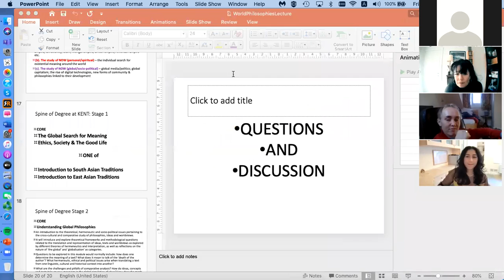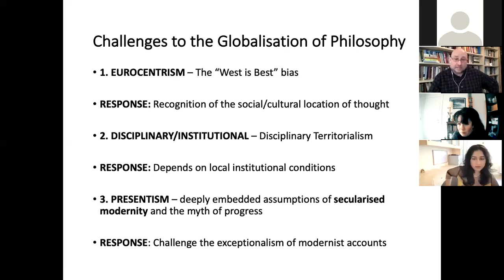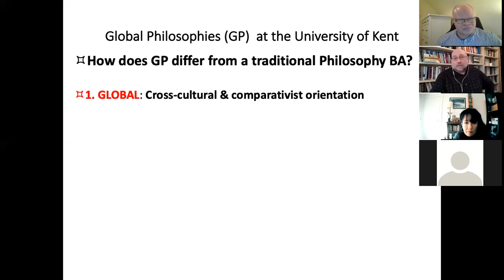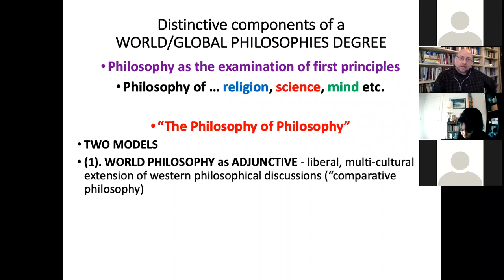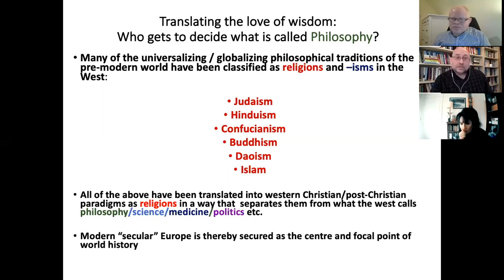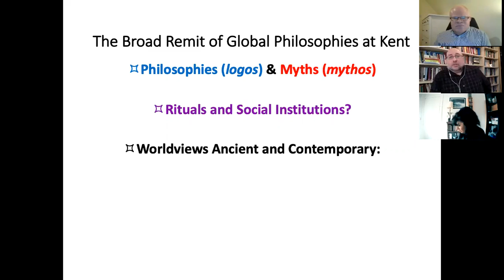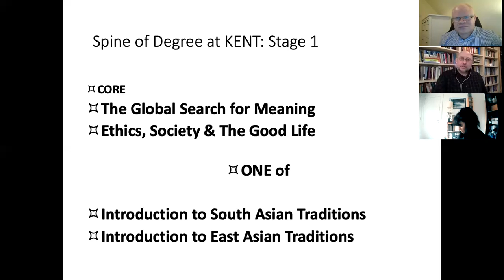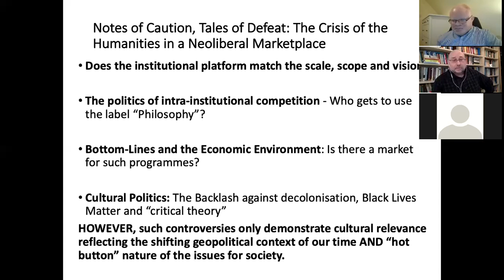SOAS World Philosophies Bi-Monthly Lecture Series: Reflections on Globalising Philosophy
Speaker:
Richard E. King, Professor Emeritus of Buddhist and Asian Studies, University of Kent

Summary of Lecture:
What does it mean to globalise philosophy? This talk will explore some of the theoretical and institutional issues involved in developing an undergraduate degree which explores philosophy as a global enterprise and phenomenon. Professor King will outline the thinking behind his design of a degree in Global Philosophies at the University of Kent as a means of opening up a way of thinking about philosophy that confronts the ethnocentrism of disciplinary boundaries.